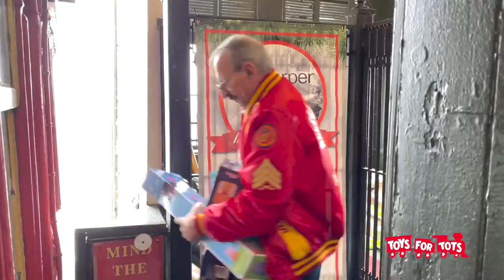C. Harper Inclined to Give - 2021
Every holiday season the C. Harper Auto Group fills the Duquesne Incline with toys for the Marine Corps Toys-for-Tots, to give children in need, in our area a merry and bright holiday season.